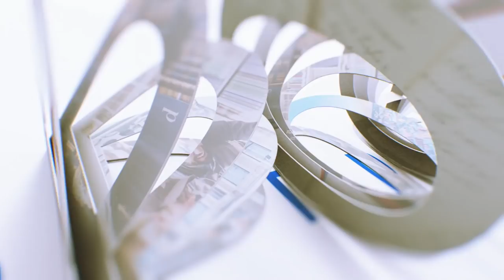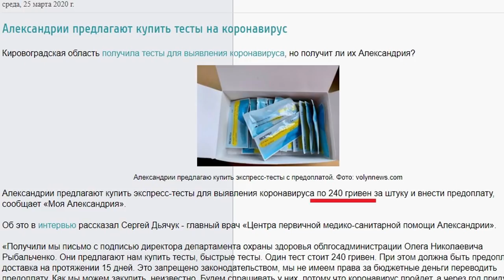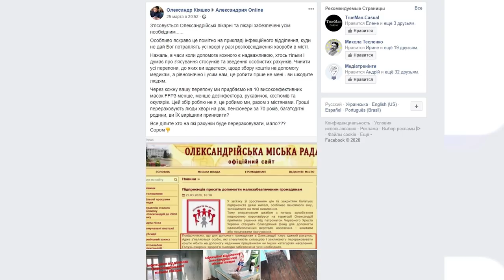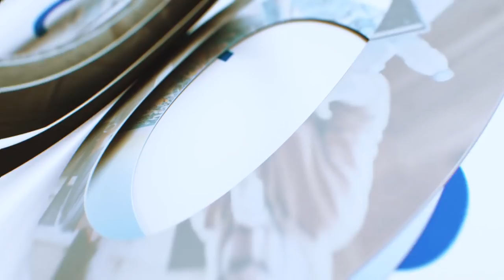Коронавірус на Кіровоградщині: немає чи не тестують? | ток-шоу Просто - Не просто | телеканал Вітер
Цей випуск ток-шоу «Просто - Не просто» ми планували скасувати, зважаючи на ситуацію в світі і в Україні зокрема. Але, інформаційний штиль у Кіровоградській області під час пандемії не заспокоює, а навпаки викликає підозру. У гостей ми запитали, чи є хворі на коронавірус у регіоні і що робити, коли людина має схожі симптоми?

Гості програми:
Надія Оперчук – головний санітарний лікар Кіровоградської області;
Тетяна Волинець – заступниця голови Кіровоградської ОДА;
Павло Лісниченко – журналіст;
Олександр Кіяшко – блогер, громадський активіст;